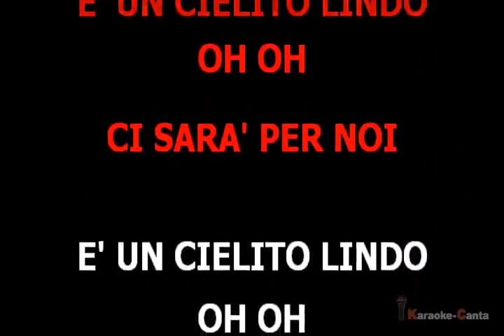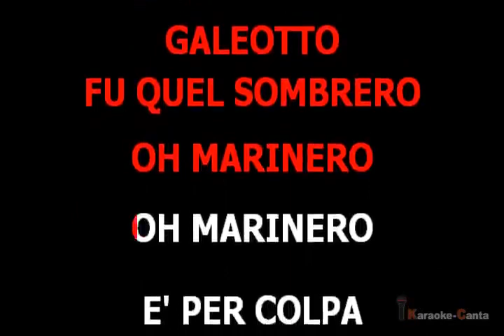Orchestra i Rodigini - Bajon Del Marinero (Bajon) (VK demo)_Cori